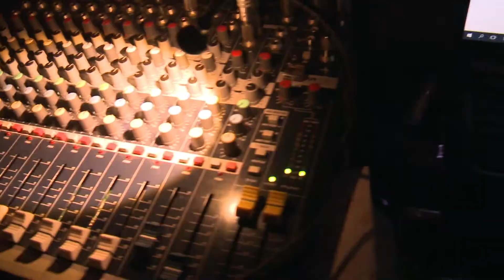Festiwal 12 Minut 2016 - Zapowiedź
W zeszłym roku Festiwal 12 Minut okazał się wielkim sukcesem. Czy w tym roku uda się to powtórzyć?

Jako, że czas do festiwalu jest coraz krótszy, prezentujemy Wam jego zwiastun.

Mamy nadzieję, że niedługo spotkamy się razem w Hoffmanowej, oglądając przepiękne sztuki naszych kolegów i koleżanek z warszawskich liceów.